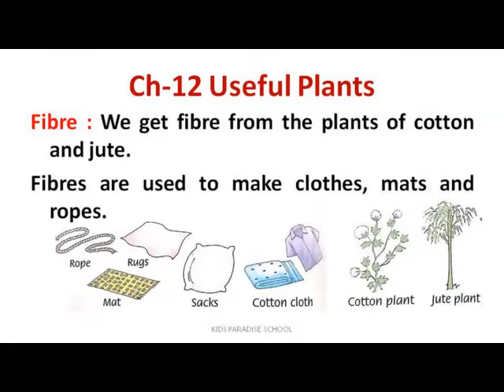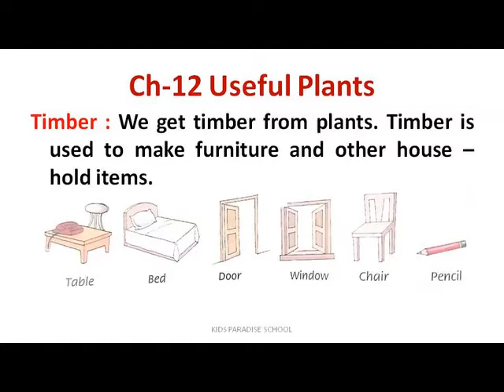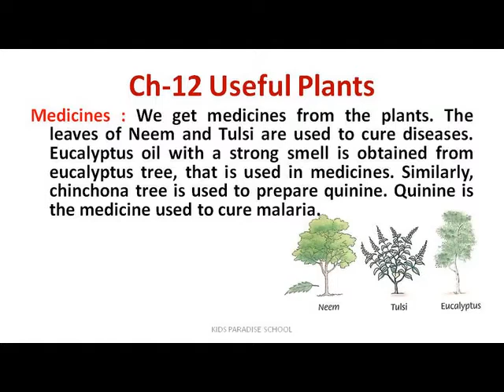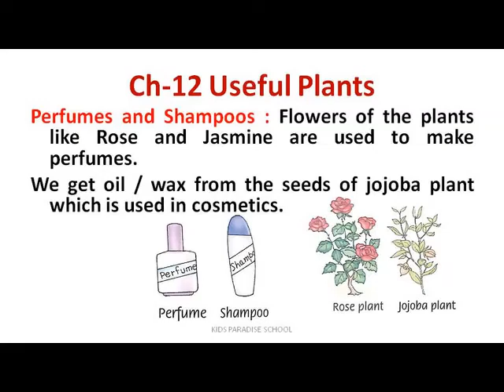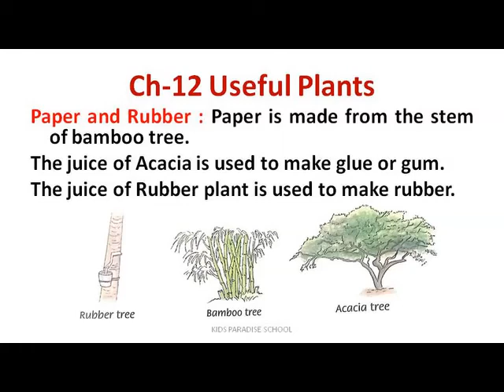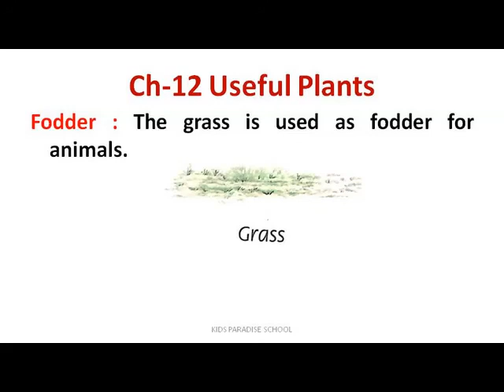KIDS PARADISE SCHOOL CLASS 2 EVS Ch 12 Useful Plants LE 2